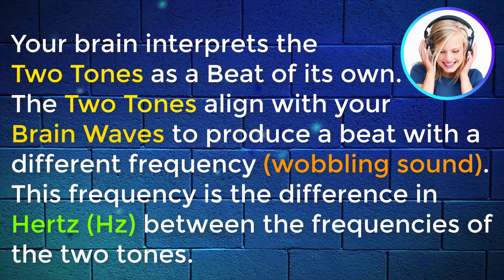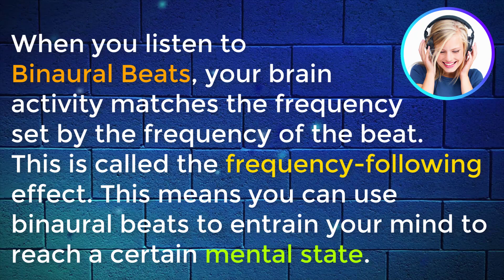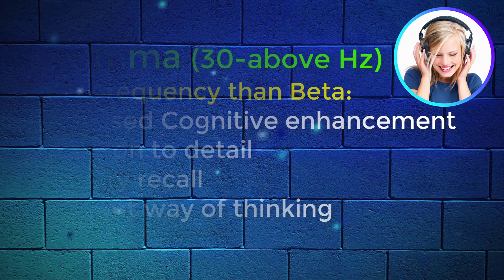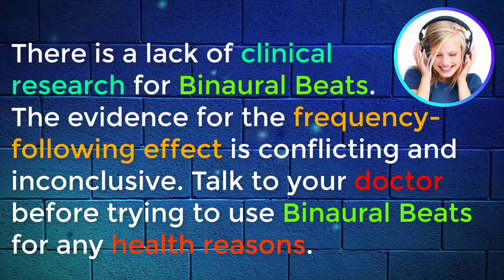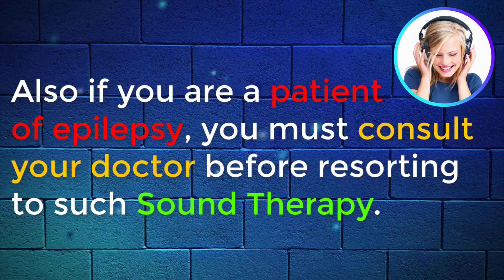What are Binaural Beats: How Do Binaural Beats Work | Side Effect | How to Use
This is the first video of a series We have created to help give you a better understanding of Binaural Beats: what they are? and how they works!

In less than 5 minutes, you'll have a clear understanding of why they ONLY work when you listen to them with Headphones.
Instructions to Use Frequencies:
* Good to Know:

* Warning:
- Never listen to any of these Guided Hypnosis while driving or operating machinery.